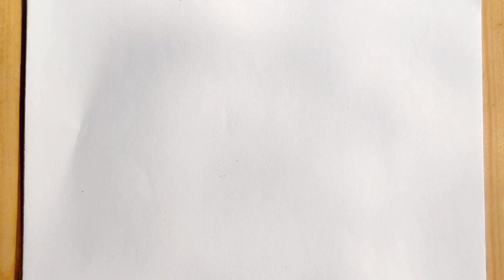How to draw a Horse Face